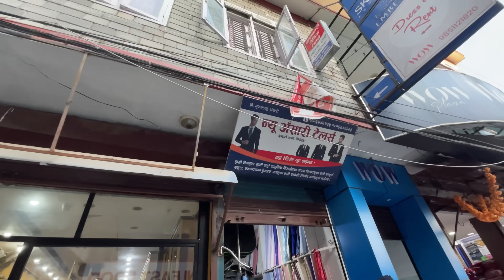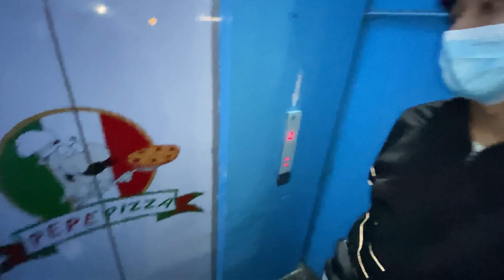ENGAGEMENT RING KINDIYE 💍😘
THANK YOU MY FAM for WATCHING 💚